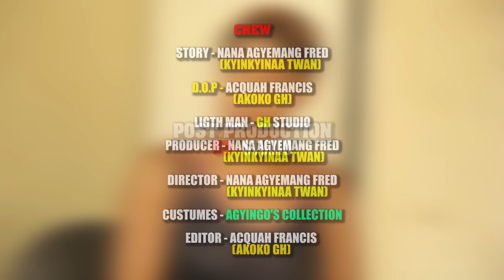SOME BOYS ARE DANGEROUS (FRANKA, AMA TUNDRA, DIAMOND AND JAKUGEE )